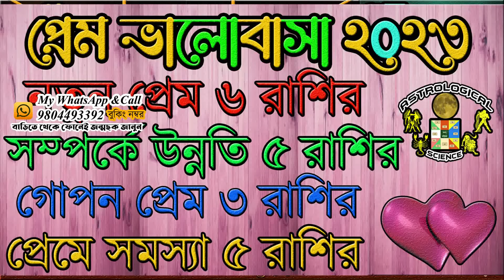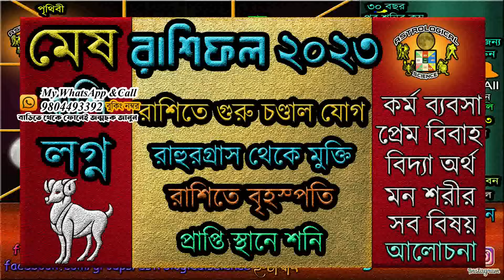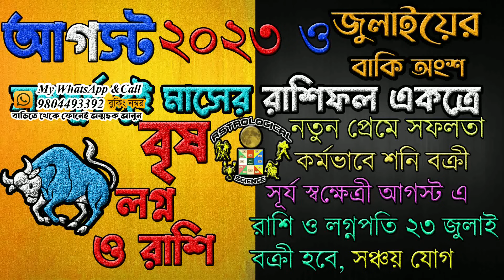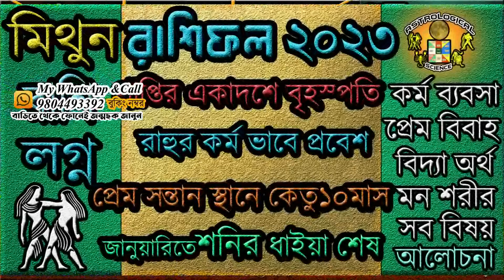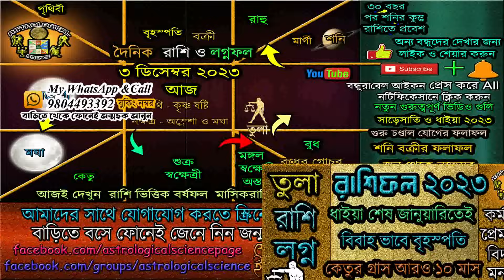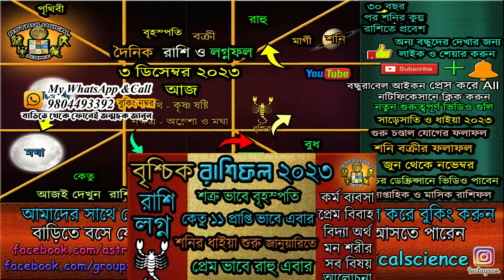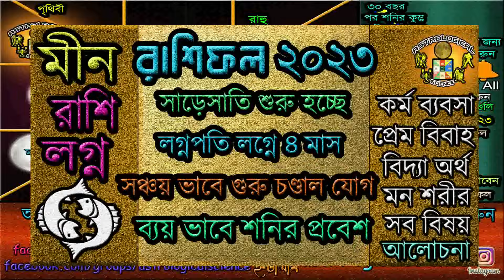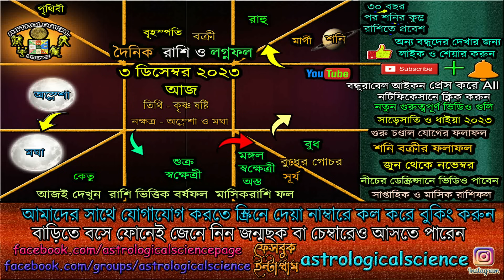Ajker Rashifal 3 December 2023 আজকের রাশিফল ৩ ডিসেম্বর২০২৩ রবিবার Dainik Rashifal 3 Nov 2023